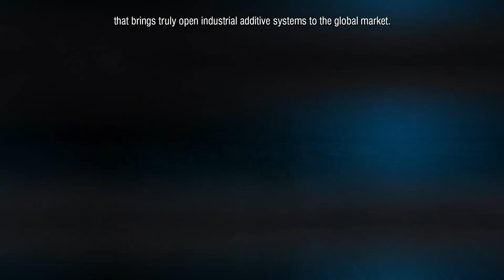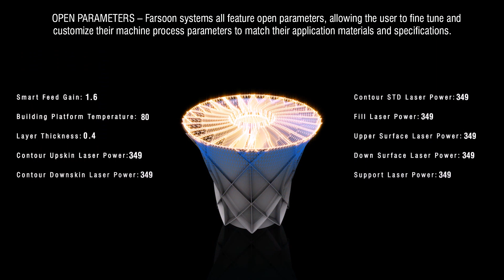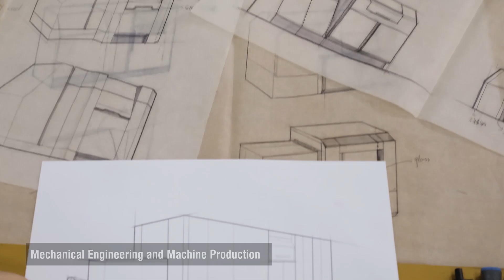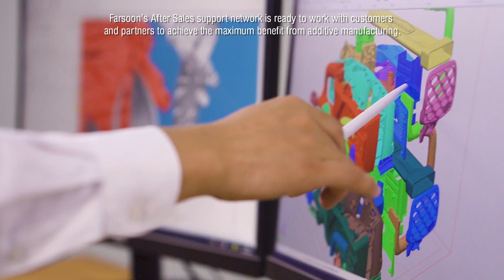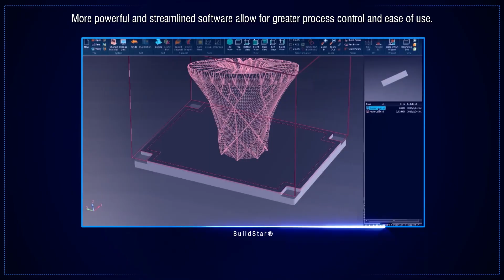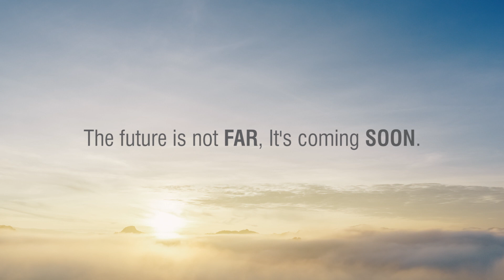Farsoon Technologies - Truly Open Additive Solution for Industry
OPEN FOR INDUSTRY - Farsoon Technologies, founded in 2009, is a global manufacturer and supplier of industrial polymer and metal laser sintering systems. Farsoon is the leading supplier of industrial additive manufacturing technology in China with increasing growth in the international market. In 2017, Farsoon released the first of a new series of machines under the revolutionary Continuous Additive Manufacturing Solution (CAMS), and established Farsoon Technologies-Americas in Austin, Texas, USA. In 2018, Farsoon Europe GmbH was established in Stuttgart, Germany, to expand its direct operations to Europe. Farsoon is committed to developing additive manufacturing towards its true manufacturing potential and providing customers with best-in-class systems, materials, software, applications and services.